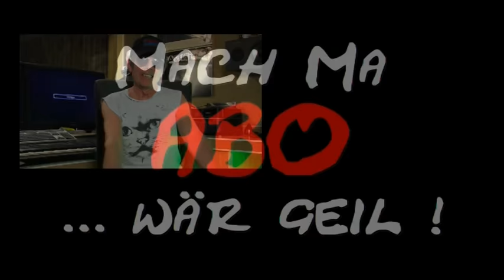MüllerMilch Werbung Verarsche vom Strassenjungs- Chef. MüllerMilch gegen Muttermilch. Parodie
'Milk Competition' bald in RTL? Moderiert von der Katzenberger? Strassenjungs- Chef Selzer packt aus. Geheime Slogans der Werbe-Profis aufgedeckt ! (MüllerMilch-Parodie). Ist Muttermilch gesünder als Müllermilch?
Offman Aphorismen und Astro-TV.
Und ein neues Sharade-Rätsel. Schreib deine Lösung in die comments.
Viel Spass beim gugge ... und Abo machen wär cool !!!
Disliker sind natürlich enttäuscht.  Sie haben die übliche Art: Originalwerbung mit neuem, dümmlichen Text von unkreativen Hauptschülern erwartet.  :-))

Nils Selzer & Thomas Neumann
(Tritt-Records - NN GmbH)